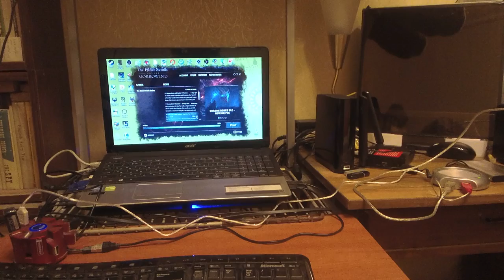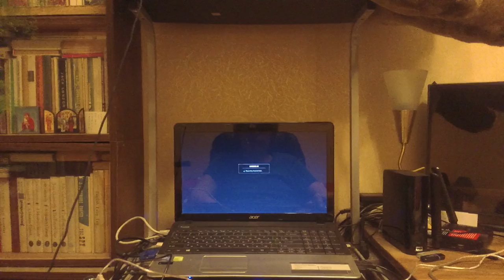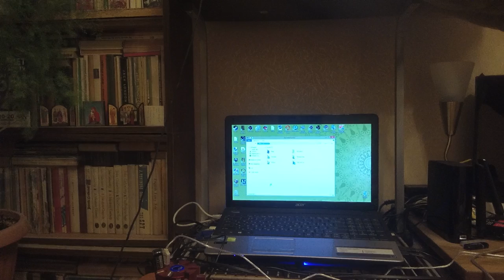249 Elder Scrolls Online eso tes mmo rpg George IV Kostandi